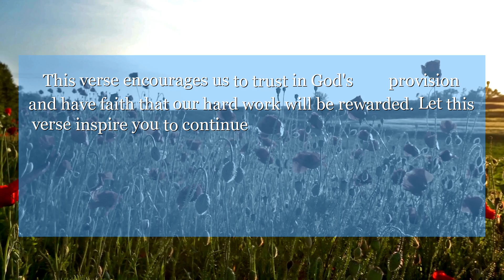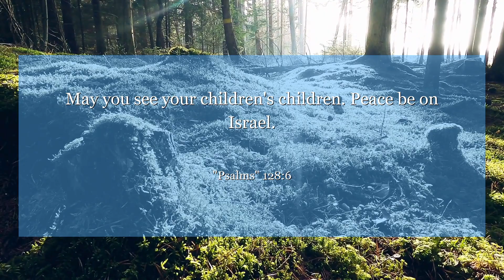Psalms 128:6 May you see your children's children. Peace be on Israel.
In Psalms chapter 128: verse 6, we are reminded of the blessings that come from living a righteous life. This verse encourages us to trust in God's provision and have faith that our hard work will be rewarded. Let this verse inspire you to continue on your path with confidence and gratitude.